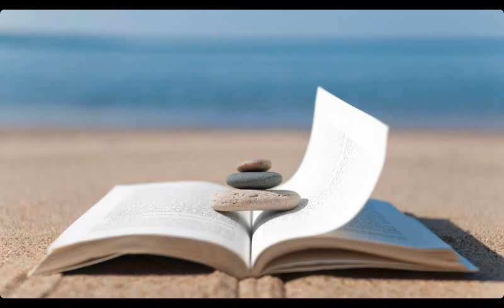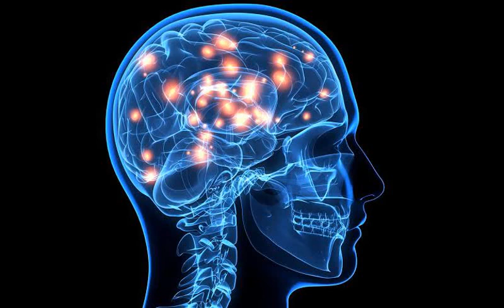SUPER HUMAN?? |EXTREME MEMORY!! |hyperthymesia| WEIRD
Hyperthymesia is a very rare syndrome which is surprising diagnosed in only '25' people in the world, till now! this video has a short detailed explanation of what happens to a person having hyperthymesia.

WEIRD.

Picture source: Internet.